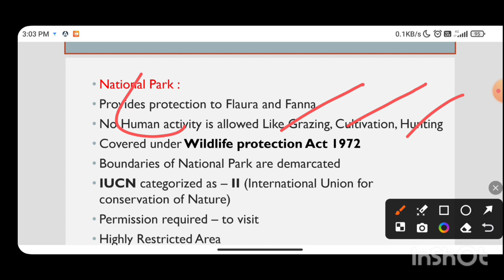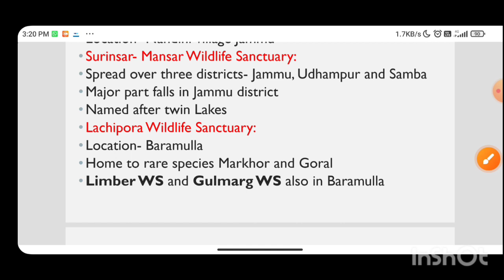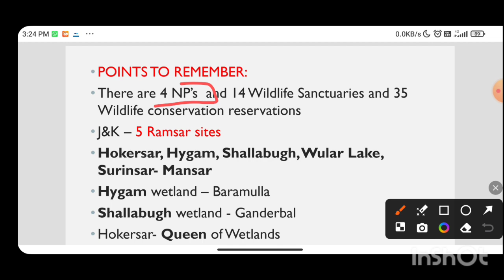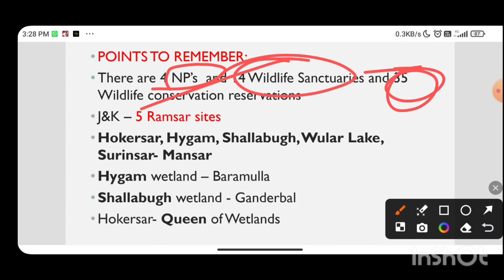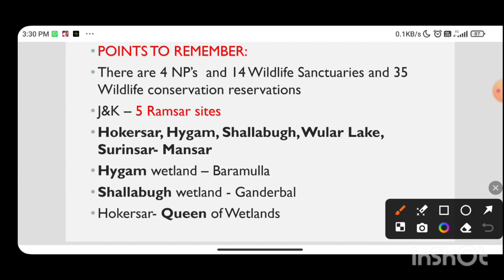NATIONAL PARKS || WILDLIFE SANCTUARIES OF J&K || JKPSC || JKSSB || JKP CONSTABLE || PATWARI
To get pdf join telegram